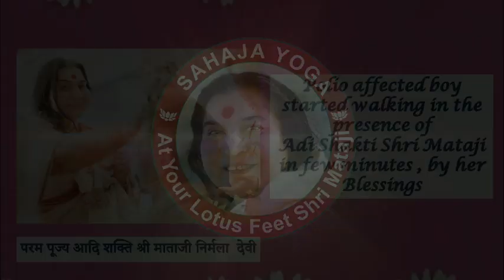Polio affected boy started walking in the presence of Shri Mataji in few minutes , by Her Blessings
Clip Reference:
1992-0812 Public Program, Congress Centre Paasitorni, Helsinki, Finland